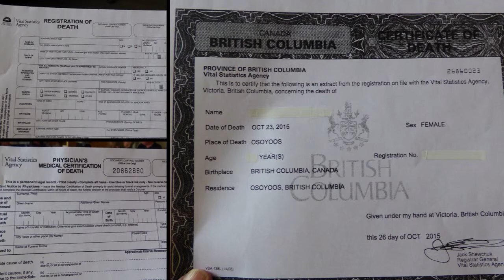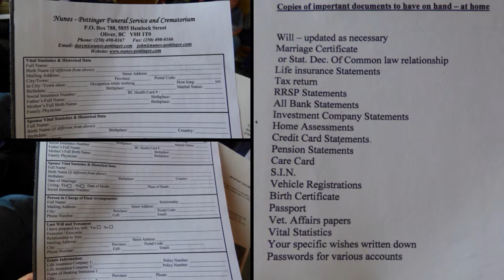DVHS Meet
Artistic